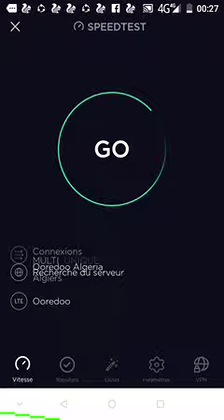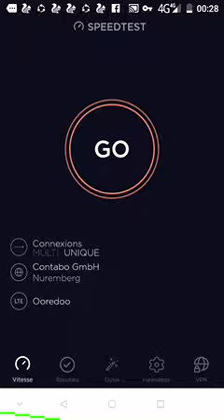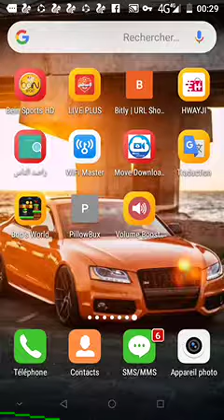انترنت طيارة في اوريدو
سلام عليكم و رحمة الله وبركتو مرحبا بيكم في قناتي
شكرا
رابط التطبيق من هنا